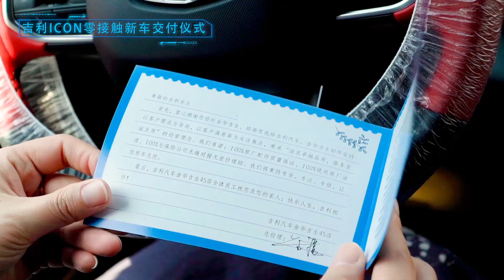ICON Contactless Delivery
Disinfecting every corner，delivering it direct to your home,  and receiving keys by the drone. A series of contactless services you can find in the purchase of a Geely ICON.